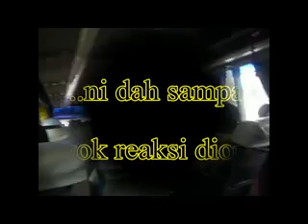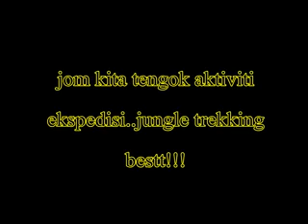smk melor kem pengawas kat jeram pasu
chalet la sangattttt!